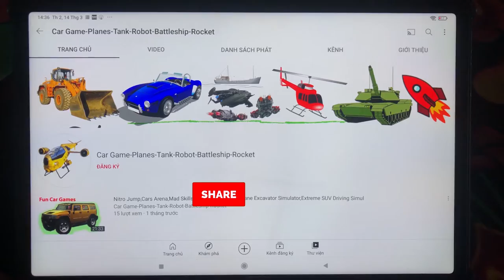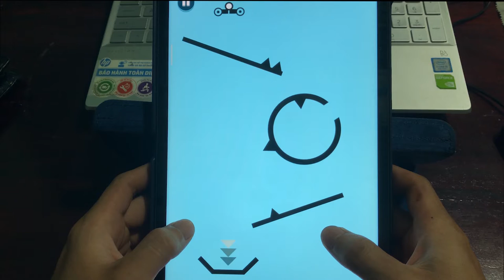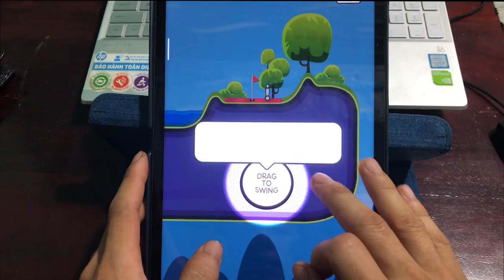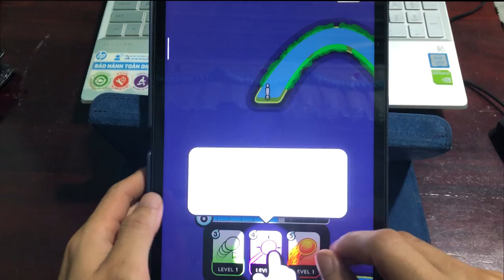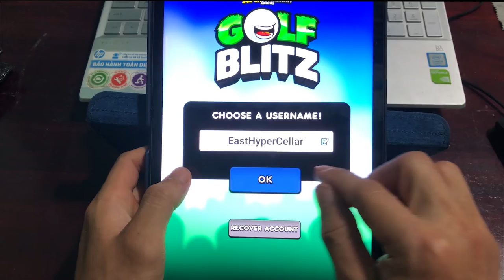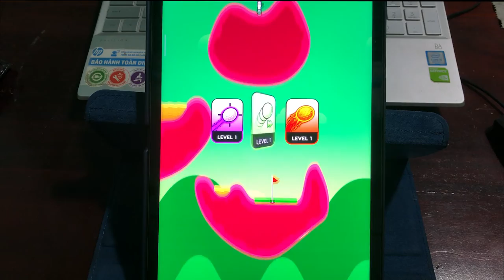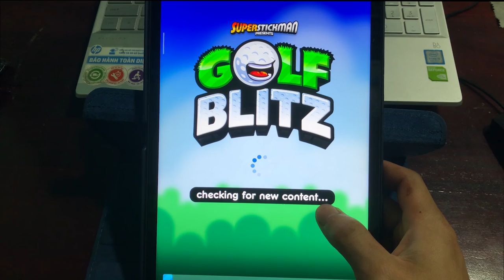Go Escape ,Trapper 3D,Marble Run 3D-Color Ball Race,Golf Blitz,Color Cube Hole Swallow Them All,Cube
☛If you (owners) have seen your content and want to remove this video, please message us privately or comment in comment section before doing anything. We will respectfully remove it immediately. Please don't use YouTube strikes!
®Trong thời gian sản xuất Upload video lên kênh,nếu chủ sở hữu thấy video có chứa tài liệu bản quyền thuộc chủ sở hữu mà chưa được cấp phép thì xin vui lòng gửi Email  và sẽ được giải quyết ổn thỏa trong thời gian sớm nhất .(Cảm ơn rất nhiều!❤)
•비디오를본후에느낌이어떨까요. 의견을받고싶으니까아래에평가를남겨주시기바랍니다. ❤
•비디오봐주셔서감사합니다.❤
ビデオごとにどう感じますか。ビデオの下にコメントをいただければ助かると思います。
•ビデオをご閲覧いただき、ありがとうございまし た。❤